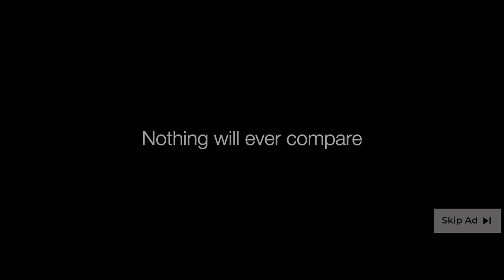The Boy in the Striped Pajamas ~ commercial